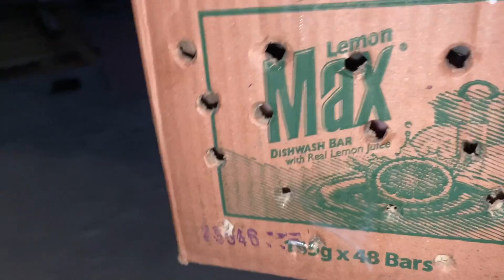turky bird k eggs murgi k nechy rakh diye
aj masha.Allah se raw k new chicks b agay hain or turky bird k eggs ko murgi k nechy rakh diya